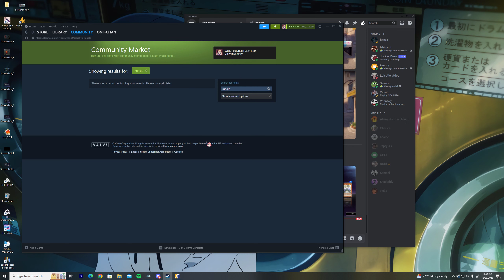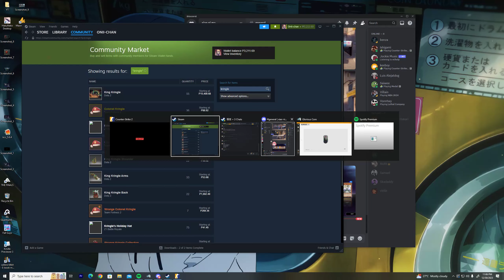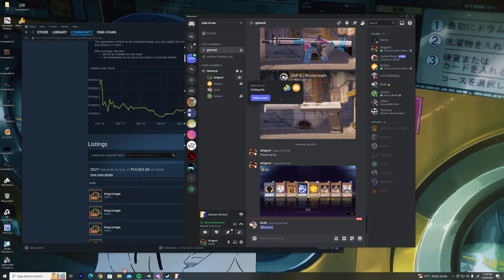EZ WIN with Chinese Federation